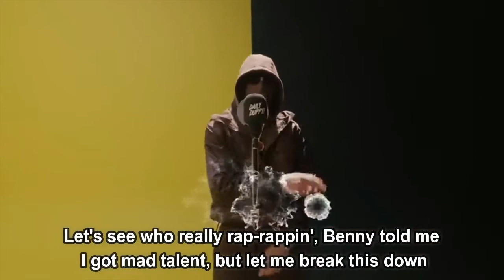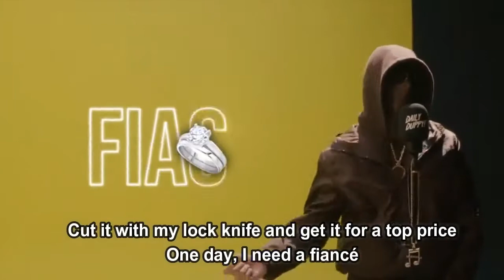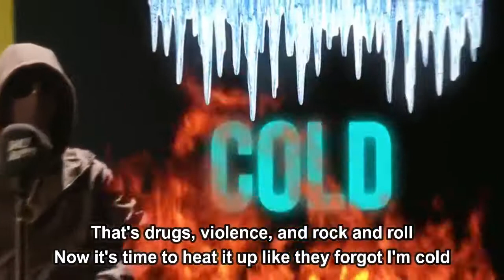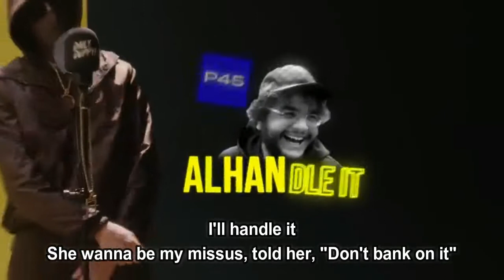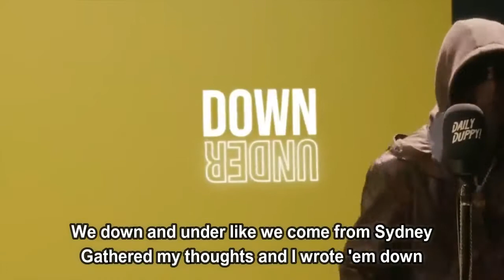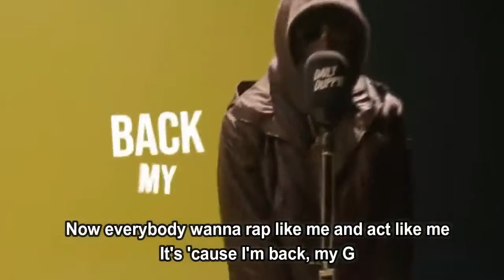Meekz - Daily Duppy (Lyrics)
Daily Duppy by Meekz

Daily Duppy Lyrics:

[Verse]
I'm a young thug, been a gunnеr, I ain't seen no future
My little baby drive me crazy when she Chris like Luda'
No Biggie, I'm packed
Go get my strap, picture that, Kodak
And I ain't have no plaits
I'm still bustin' on my old tracks, I need me a boat, lil' yacht
I remember times when niggas wouldn't let me in
I push yay the same colour as Kim
And take me in, I'm Shotty, Shifty, and I'm Slim
I'm from Manny, no one pluggin' me in
I'm tryna be filthy rich, like, who's Mozzy?
I got this two-two on me, plus I move Bobby
Move from me, we do robberies, I'm a jacker
Prices on the whiskey went up when they locked Black up
Movin' like Mickey actin' like mice
When they locked Mike, all I did was chop white
Cut it with my lock knife and get it for a top price
One day, I need a fiancé
But more time, I'm on my J's like Beyoncé
And if you fuck with a nigga, keep me on play
So much attitude, I think I need a beat from Dre
I gotta grind everyday, could only be one way
I gotta do it for my city, but I'm reppin' the country
Fuck me or love me, I made an M alone, Bugzy
We in need, Pudsey
Everybody equal, Rashford the people
It was a big deal for me to make "Year of the Real"
'Cause if niggas ain't my mate then I just can't be fake
And I got paid off white raps like ArrDee, Aitch
They tryna peel the waves
The only thing they can't steal is me or my name
I send shots for the game
'Cah I'm big in the game
E came and caused mayhem
I bill an L and get high in the AM
Kiss and don't tell, I ain't takin' no L
Oh, the gal a G 'ere, got me like, "Oh, ayy, sis"
All I do is mash P's, that's homemade chips
It's so basic
I'm so bias when it comes to this flow games shit
Headin' down a rocky road, I used to roll with stones
So if you phone this phone
That's drugs, violence, and rock and roll
Now it's time to heat it up like they forgot I'm cold
Gotta think about this life before you hop on road
Get back on Sundays, ain't happy on Mondays
Gunchester, bag of gun plays
Cocaine leave you with a numb face
Comin' at you like Cleopatra
Put respect on my city and Benedict Wong needs a BAFTA
Niggas really get shot, this ain't no KC Locke
And my style ain't free, they gotta pay me lots
That's why they wait for the drop
I treat rap like trap, in the meantime, I'm scrapin' the pot
The tape was ten-ten, I went and put flake on the top
The longer I took, the greater it got
Lippy for what? Like I don't lick shot
And I'm a big poet, even the chicks know it
I'll handle it
She wanna be my missus, told her, "Don't bank on it"
I put heats in the street like Tiffany Calver
New stick so pretty that I think that I found her
But my face in the browser
Now I'm out of town, you think I'm a Scouser
Play dirty like I'm fightin' with Bouncer
Find me in the trap, grimy on a rap
Put heat on any beat, ask B, will never cap
They stole my sound, I want it back
Nigga, I'm the one like Donovan's back
Any beat can get it, I K any, I'm an all-star
These days, I can't tell if she a model or a pornstar
Hit 'em with the brilliance
Now my brand on worth millions
I hit the M with W, forever been a troubled yout
I had to shoutout you 'cah you from the other group
I put my life in my vids and take no credit
I stay close to the edit, I'm so Cole Bennett
And there's niggas that I won't even shoot
Can't see my face, balaclava
Trigger in some body armour
Can't stop wars, I pop corn in lungs and kidney
Now the funds are silly, numbers pretty
Got me laughin' to the bank like Chunkz and Filly
I really came from a hunger city
This one for my Aussie gang
We down and under like we come from Sydney
Gathered my thoughts and I wrote 'em down
'Cah I'm so J.K. when I'm rollin' loud
The other day I should've been at Rolling Loud
Hey, Jude, I'm tryna beat less and get head, don't let me down
All I see is murder, got a master P
When I'm done with rap, I might go and do a maths degree
Actually, after this, don't even chat to me
Literally, need more than literacy to sit with me
I handle mine, my women bossy like Caroline
Everybody wanna chat like Chucky when they online
But I can see it in their eyes, they ain't on crime
I did a lick one time, I mean, two times
Maybe a few times, don't compare me to no new guys
I send your bitch Dubai just to buy 'cah I'm way too fly
Rather me than them poo guys
I seen a lot of shit a few times
I rocked the mask before a Pooh Shiest'
They say, "Greatness takes time," well you gotta D-I-E-E-Z-Y
Like, why Deezy gotta die?
I make it look easy when I write
Free me and my mind
I went from free dough and hittin' licks to doing ghetto gigs
Parklife, main stage and Dave had me at the BRITs
When nanny died, I said I love her to bits
Now everybody wanna rap like me and act like me
It's 'cause I'm back, my G